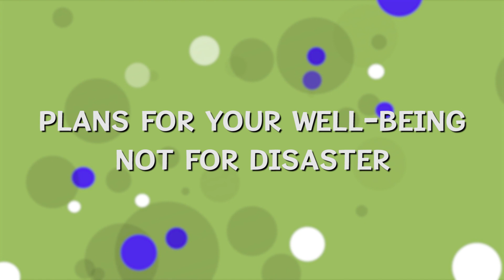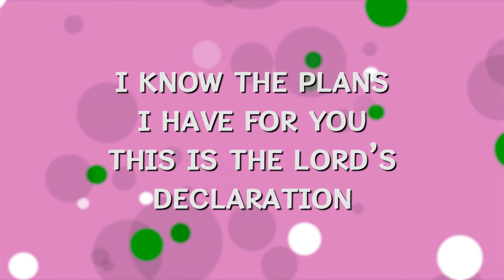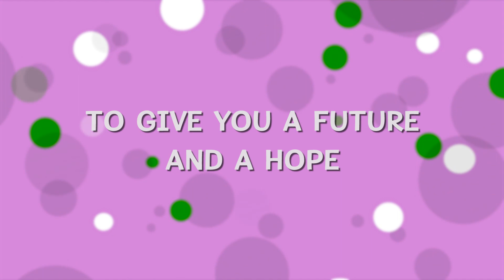Jeremiah 29:11 A Future and a Hope